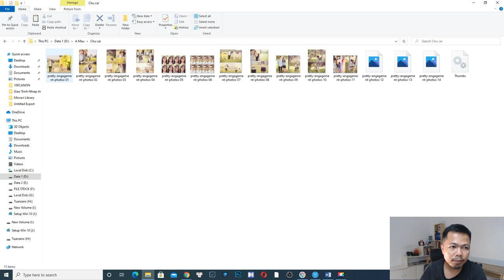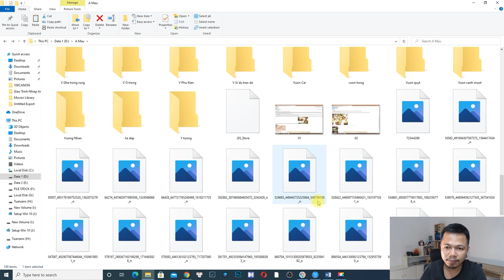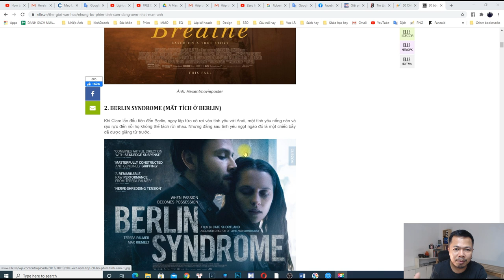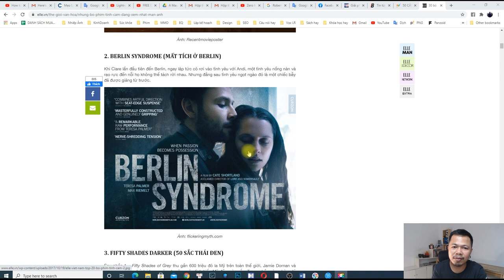6 PHƯƠNG PHÁP TỰ HỌC NÂNG CAO TƯ DUY TRONG NHIẾP ẢNH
Đây không phải là những tips mang tính chất "mì ăn liền", đây là những phương pháp đơn giản nhưng hiệu quả trong việc giúp các bạn nâng cao Tư duy và dần định hướng được phong cách ảnh mà mình mong muốn.